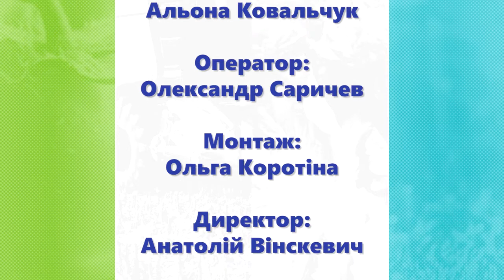ТВ7+. Програма “Профі на день”. Гончарівна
ТВ7+. Програма “Профі на день”. Гончарівна. Цього випуску «Профі на день» ми занурились у мистецтво, якому більше 3 тисяч років. Це гончарство. Чи будь-яка глина підходить для ліпки та як створюються шедеври? Усі деталі на наших інформаційних ресурсах.